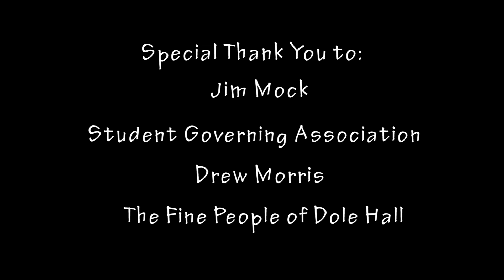Behind the Scenes: Four Degrees of Separation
A short film produced by Little Apple Productions
Shot & Edited by: Todd Visser

SGA Funded Program
Video Production Services
Division of Communications & Marketing